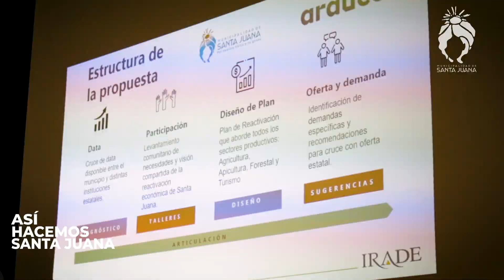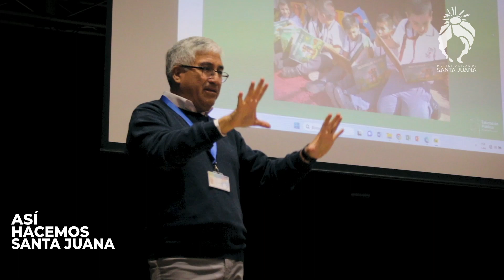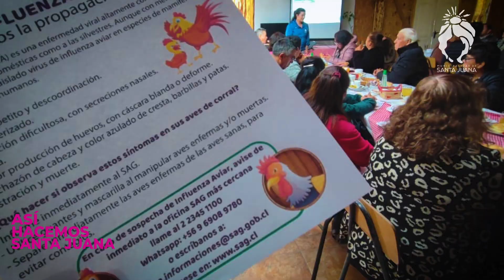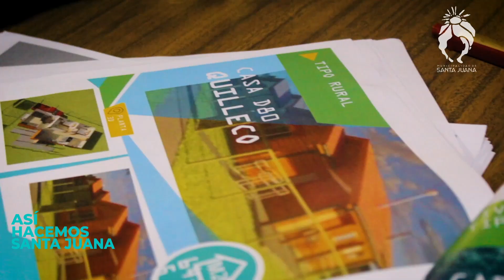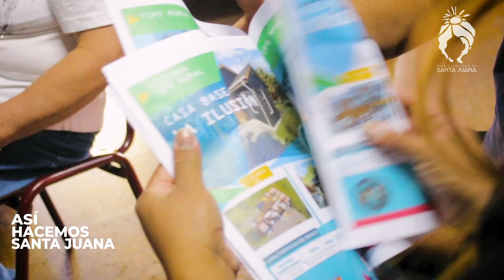ASÍ HACEMOS SANTA JUANA 23/04/2023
📌Bienvenidos vecinas y vecinos, en el capítulo de hoy compartiremos con ustedes lo que fue la reunión de la Unión Comunal de Padres y Apoderados, la entrega de nuevos subsidios de casa definitiva para familias damnificadas, la presentación del Plan de Reactivación Económica para Santa Juana y algunas de las actividades de la municipalidad.